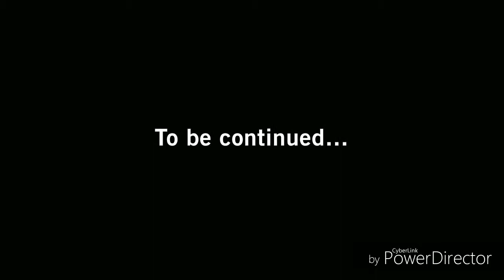L4D AMV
Power Director